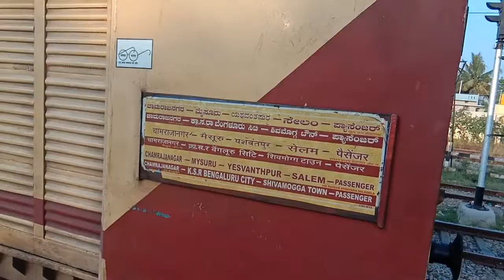Smet passenger at BAW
40490 KJM WDP4D with 56227 ON A TRIP START video on mission to capture GT46MAC 12001 which was coming with vishwamanava express